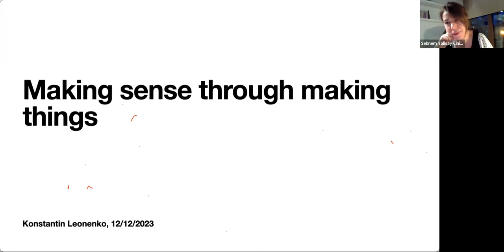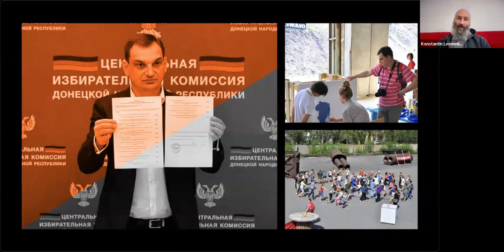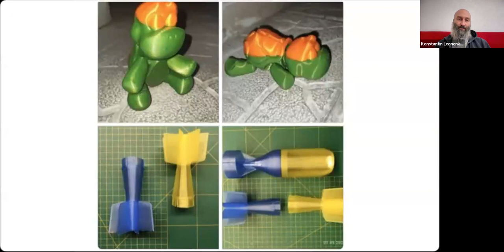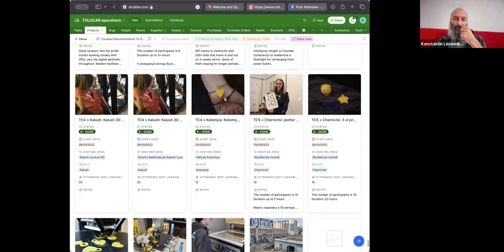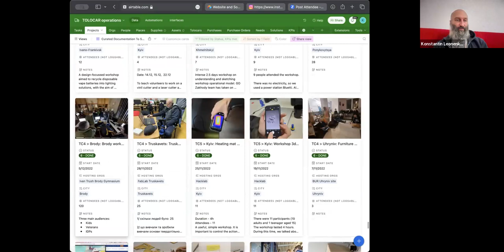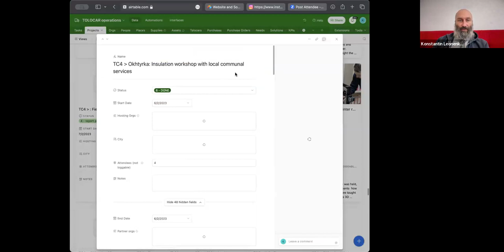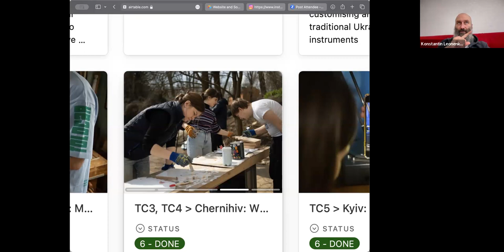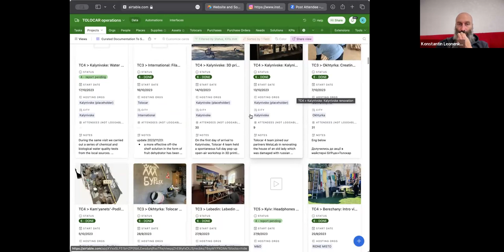Mekan Konuşmaları No: 105 Tolocar: Konstantin Leonenko "Making Sense Through Making Things"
We had the pleasure of hosting Konstantin Leonenko of Tolocar with his talk "Making Sense Through Making Things" in the 105th episode of Mekan Konuşmaları, hosted by the students of the Graduate Programs in Architecture at Istanbul Bilgi University.

The Tolocar project sends mobile maker spaces into Ukraine to support, train and equip local communities. The word “Toloka” stands for a traditional form of solidarity support in Ukraine. With that in mind, the Tolocar project uses mobile maker spaces equipped with tools, open source hardware machines and consumables to support humanitarian activities in Ukraine. Various partners work together in different projects like reconstruction & renovation, open production, knowledge transfer and innovation to strengthen the community of Ukraine.

Tolocar Operations Team Lead Konstantin Leonenko is an experienced team leader and project manager at the intersection of physical and digital with background in startup, cultural and higher education sectors. He built and launched 4 digital fabrication labs, and is a FabAcademy 2015 graduate.